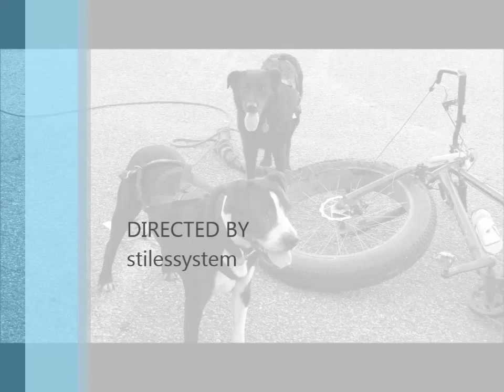BIKEJORING FUN :)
Fatty Fat Bike Bikejoring in George Wyth State Park, Cedar Falls, Iowa.  GREAT TIME FOR Bikejoring  DOG'S  RUNNING RABBIT'S  :) FUN FOR DOG"S:)